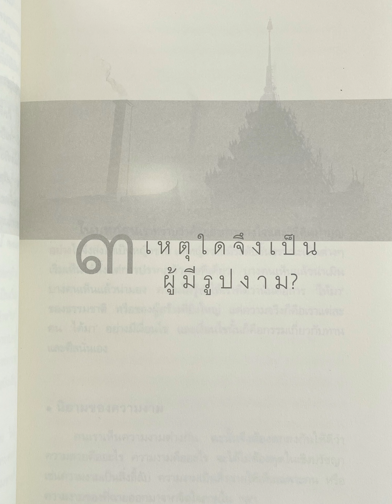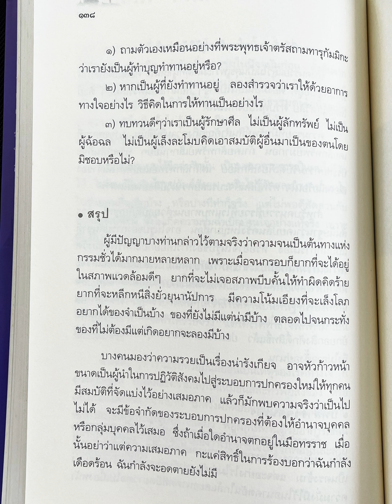Why are they rich? / Why are they handsome or beautiful? / เหตุแห่งความร่ำรวย และการมีรูปงาม